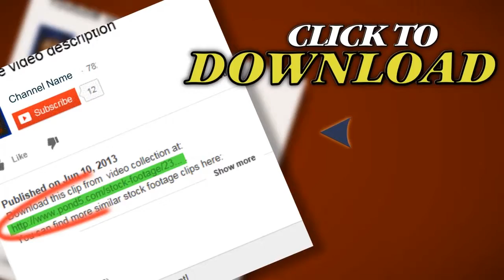Curtains. Stock Footage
Thank you for visiting our page Curtains. Stock Footage"